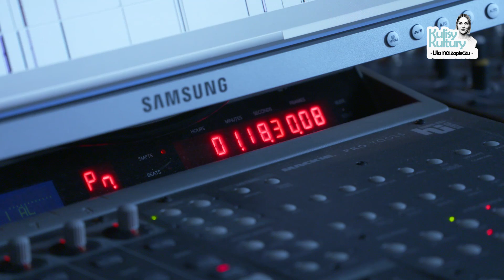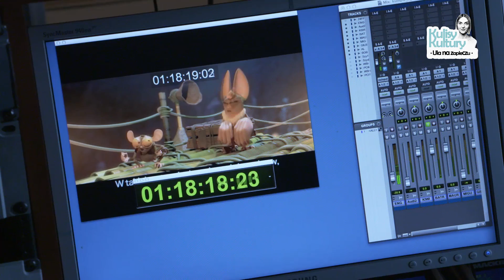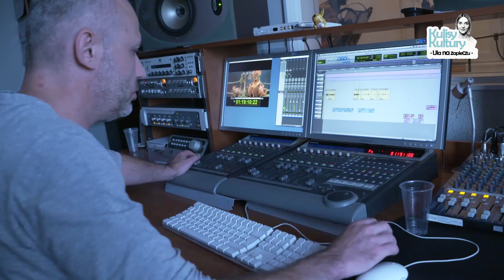Dubbing od kulis. 100% BOHATERA w bohaterze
Jak "kłapią" polscy aktorzy? Aktorki Anna Cieślak i Katarzyna Łaska opowiadają o swoich największych wokalnych wyzwaniach, a reżyser dubbingu i twórca "Włatców Móch" tłumaczy, jak reżyseruje się głos i dlaczego warto wybrać się do kina na "Kumpli z dżungli".